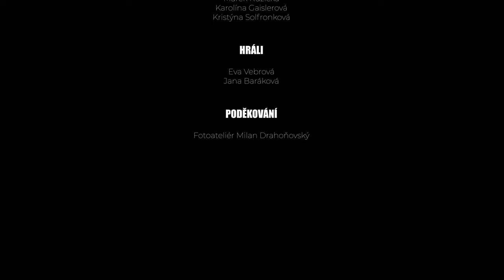KLIP / WYX - Točící vesmír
Hudební klip pro Jabloneckou industrial eletro kapely WYX

Tanečníci:
Marek Růžička
Karolína Gaislerová
Kristýna Solfronková